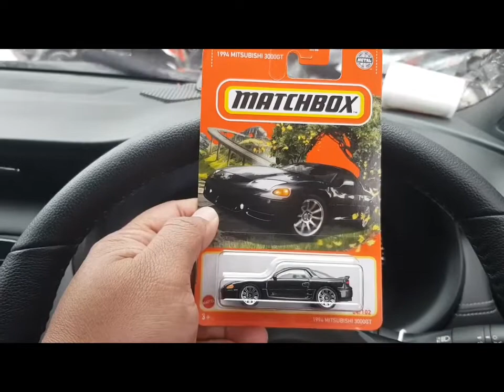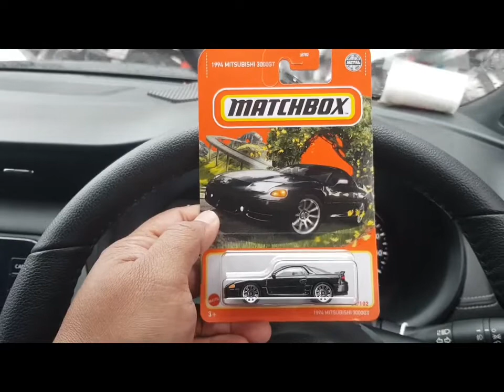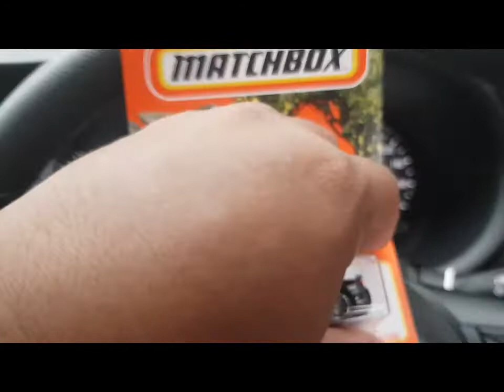Diecast 1994 Mitsubishi 3000GT | Matchbox | Unboxing & Review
My very first diecast from Matchbox, 1994 Mitsubishi 3000GT

Bagaimana detailnya? Let's Check This Video Out and Enjoy !!!